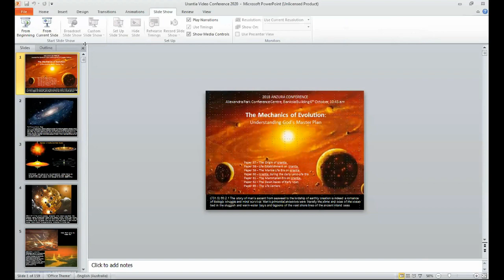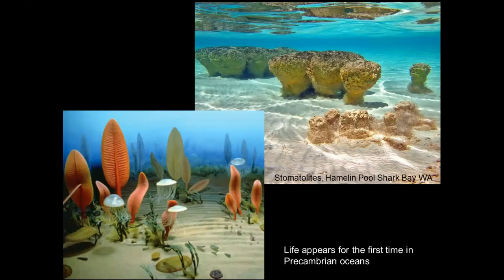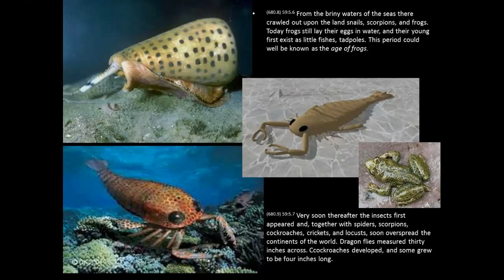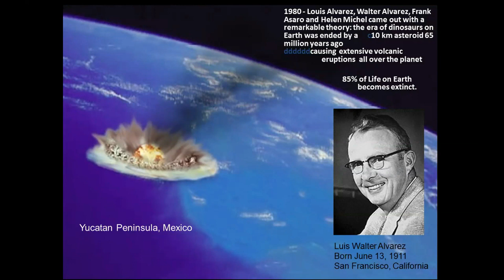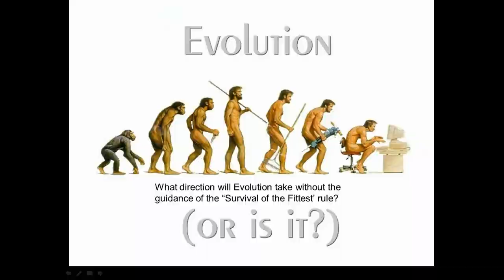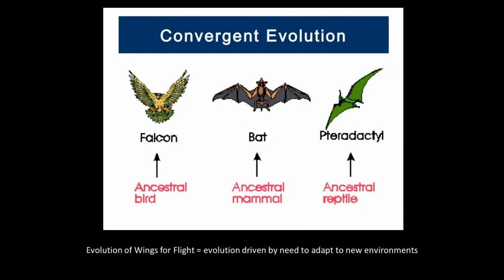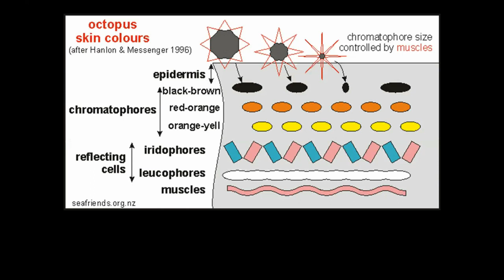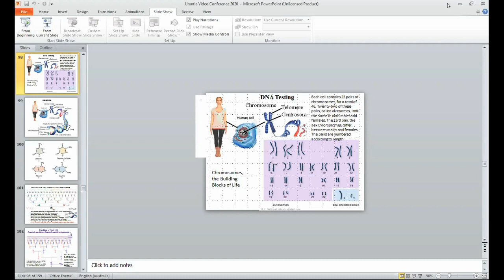Webinar "Evolutionary Timeline" by Robert Coenraads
A Reward of Isolation!

Urantia Association International held an extraordinary 24-hour online, global Urantia event on Friday 20th and Saturday 21st. March 2020.

With people around the world being asked to practice social isolation to help slow the effects of the Coronavirus, Urantia Association offered this extraordinary online event to help bring people together.

This webinar was presented by Robert Coenraads, about the theme "Evolutionary Timeline."